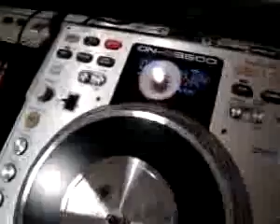ML 76702083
Video Migrado